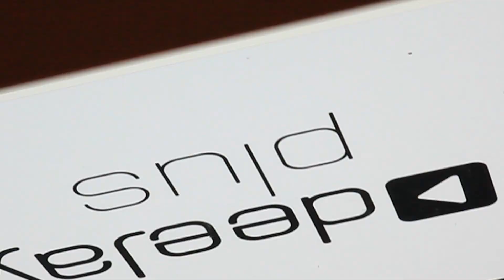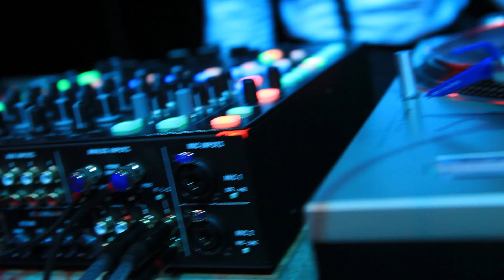NEU!: news4friends-Spezial - DEEJAY PLUS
Das „DJ trifft Livemusiker“ Konzept von music4friends gehört zu den gefragtesten der Branche. Ein erstklassiger DJ in Kombination mit mitreißenden Sängerinnen, Sängern und Instrumentalisten!